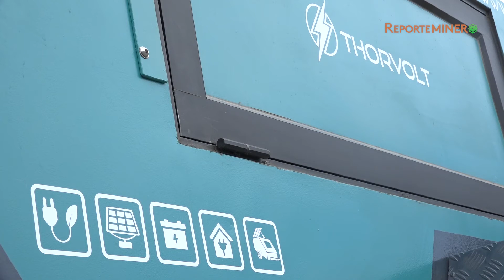Estación solar portátil permite obtener energía en zona remotas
Ingenieros chilenos desarrollaron Thorvolt, un sorprendente almacenador (storage) de energía, capaz de recargar sus baterías de litio con el sol o electricidad. La innovación además puede ser utilizada para mantener funcionando, por ejemplo, dispositivos para electrodependientes durante cortes de luz o  complejos sistemas electrónicos que se utilizan en la minería.

Reporte Minero es un programa que busca acercar la minería a la ciudadanía. Se transmite por las pantallas de canal24 Horas de TVN.